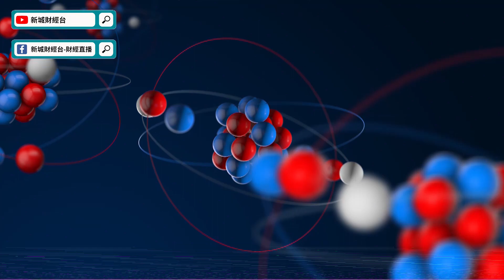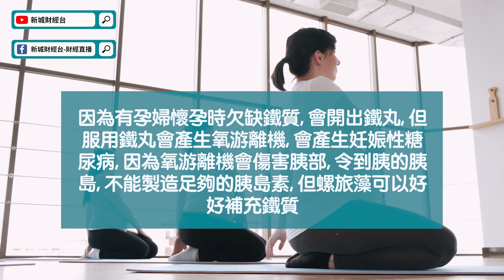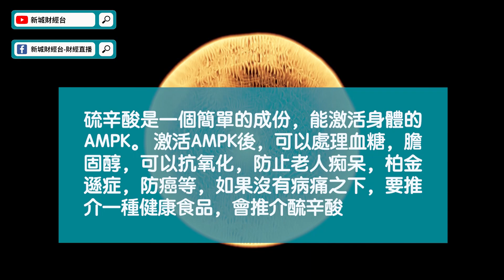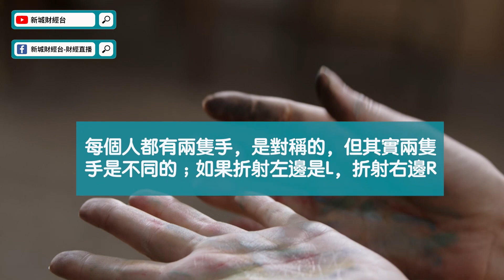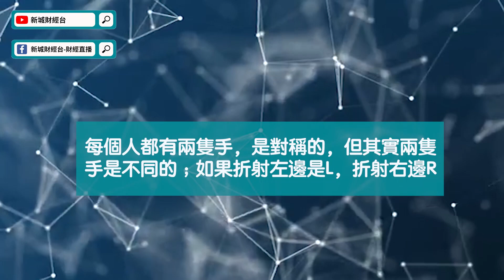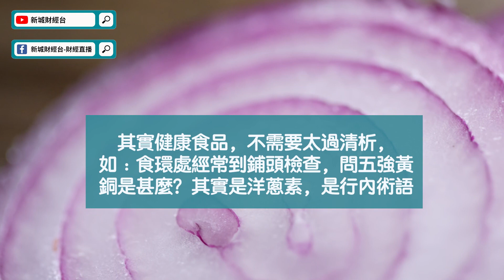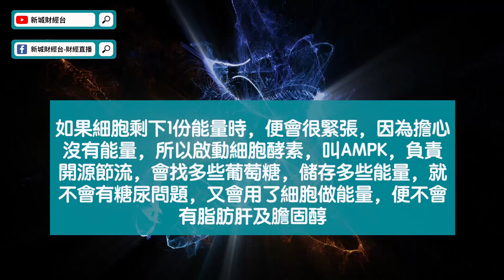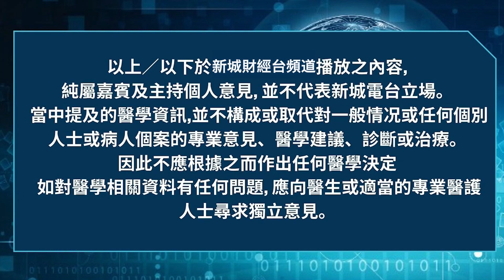【我的事務所】食鐵丸會導致糖尿病？缺鐵性貧血應該食呢種健康食品！仲可以預防癌症同老人癡呆｜顧小培 劉婉芬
本集為大家介紹兩種健康食品——螺旋藻及硫辛酸，並講解其背後的原理，到底它們是如何幫助我們預防多種疾病。

章節：
00:00 我的事務所
03:00 螺旋藻適用人群
04:45 硫辛酸介紹
11:40 合成的維他命/補充劑
14:30 運動對身體好的原因
15:05 細胞酵素—— AMPK
15:45 硫辛酸的好處

顧博士免費咨詢服務：
地址﹕尖東永安廣場UG24